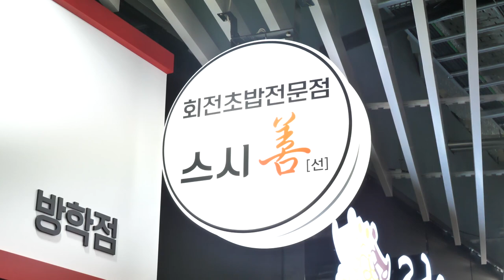손 가는대로 골라먹는 1200원의 행복, 직접 손질한 싱싱한 활어 초밥맛집! 40여가지의 다양한 초밥의 향연!! 연어초밥,장어초밥,광어초밥 - Korean Street Food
🔥Hotfood

💵가격

      일반메뉴 1접시 KRW 1,200  / USD 0.83
      특별메뉴 1접시 KRW 2,000  / USD 1.39

​🪧위치
   서울 도봉구 도봉로 684 모비우스스퀘어 1층 상호명: 스시선